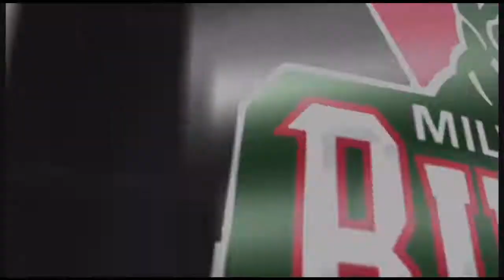NBA 2K 13 The Millwalkee Bucks vs The Boston Celtics - HD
LIVE COMMENTARY